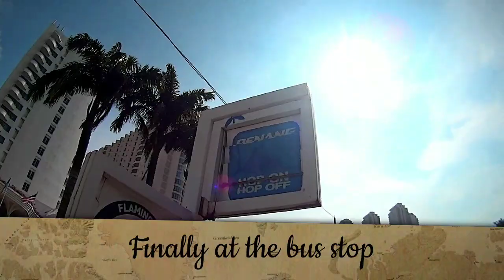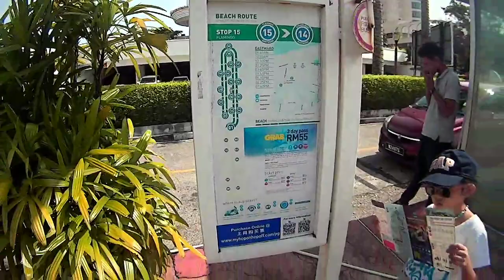Touring Penang on the Hop-on Hop-off bus